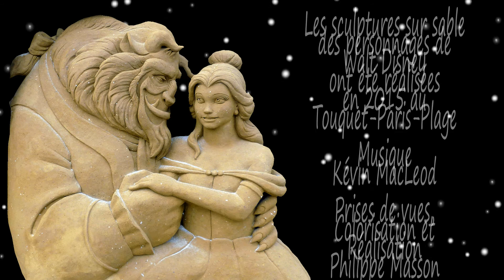Sculptures de sable personnages Disney Pixar - Disney Pixar Characters Sand Sculptures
Walt Disney et Pixar sont à l'honneur au festival de sculptures de sable, avec les personnages (cartoons) issus de films d'animation, comme "Le Livre de la Jungle", "Robin des bois", "La Petite Sirène", "Nemo", et surtout avec "La Reine des Neiges". Olaf, Pluto, Mickey et tant d'autres sont sculptés par des artistes de l'Art Ephémère, au Touquet-Paris-Plage, en 2015.

Walt Disney and Pixar are featured at the sand sculpture festival, featuring characters from animated films such as the Jungle Book, Robin Hood, The Little Mermaid, Nemo, And especially with "Frozen." Olaf, Pluto, Mickey and so many others are sculpted by artists of the Art Ephémère, in Le Touquet-Paris-Plage, in 2015.

♥ La vidéo vous a plu ? ♥ Je vous propose :♥

✌ Cette vidéo vous a intéressée ?